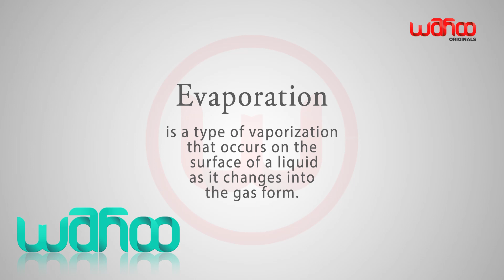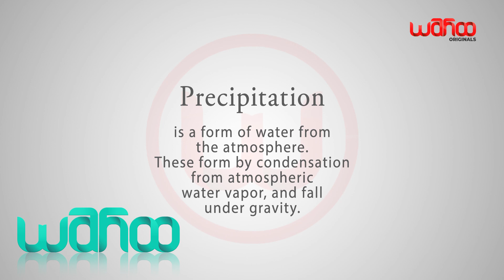जल चक्र ( Hydrological Cycle ) क्या है ?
जल चक्र  ( Hydrological Cycle ) क्या है ? HYDROLOGICAL  CYCLE   यानि जल चक्र - पृथ्वी पर रहने वाले हर जीव जंतु के लिए बहुत महत्वपूर्ण है।  पेड़ - पौधे  , जानवर , जलचर यह तक की मनुष्य भी बिना पानी के जीवित नहीं रह सकता।  जल चक्र समझाता है की हमको पीने का पानी कहाँ से और कैसे मिलता है। HYDROLOGICAL  CYCLE को हम तीन भागो में विभाजित कर आसानी से समझ सकते है -
१) वाष्पीकरण ( Evaporation )
२ ) संक्षेपण  ( Condensation )
३ ) अवक्षेपण  (Precipitation )
जल ही जीवन है।  जल चक्र को समझना जरुरी है ताकि हम जल वर्षा का संचयन कर सके।